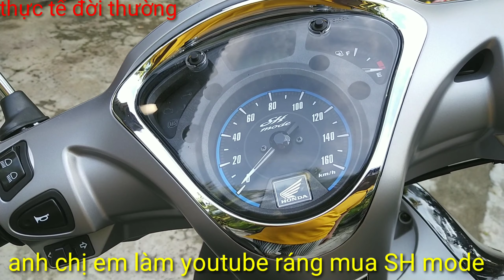Xe SH mode, Review,sh mode,Thực Tế Đời thường Vlog,SH mode, Review, sh mode cars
Thực_tế_Đời_thường_Vlog SH mode, Review, sh mode cars review_SH_mode xe sh mode, trong rất đẹp và sang trọng sh mode năm nữ điều chay rất sang kiểu dáng mẫu mã tuyệt vời ,anh chị em định mua xe thì hãy xem qua xe sh mode nhé,

để xem clip mới nhất của đời thường nha mọi người,